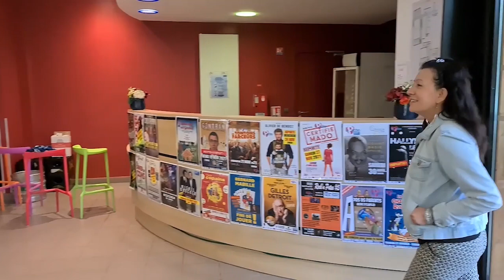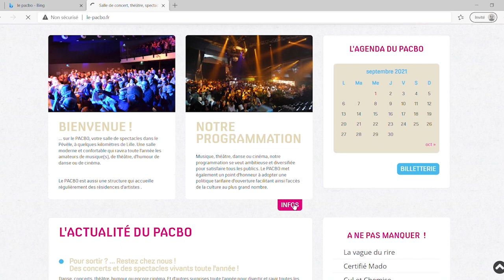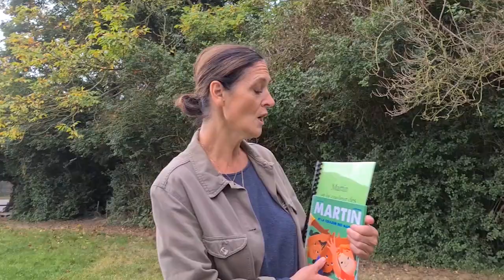JT Culture Pévèle Carembault n°2 Automne 2021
Bonjour à tous, chaque trimestre, nous vous proposons une sélection culturelle à découvrir sur notre territoire. Au programme de ce numéro : la présentation de la 10ème Vague du rire, festival de l'humour franco-belge à Orchies, puis un reportage sur les prochaines dates proposées par les rencontres culturelles en Pévèle Carembault. Nous irons également à la rencontre des dumistes, ces intervenants musicaux qui transmettent leur passion aux écoliers, et enfin, la banda délire de Coutiches pour proposera un live.